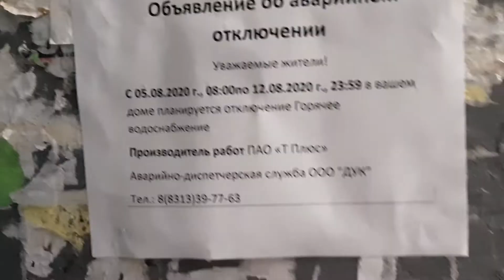Возвращение Симбы с того света